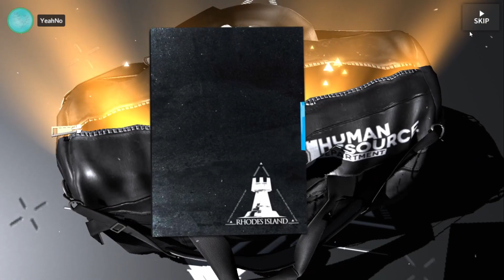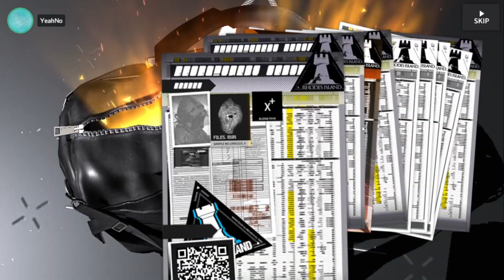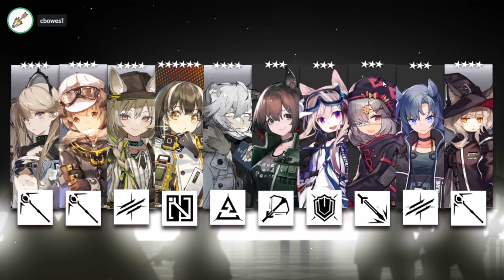A Series Of Summons Arknights Pink Cat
An emotional rollercoaster